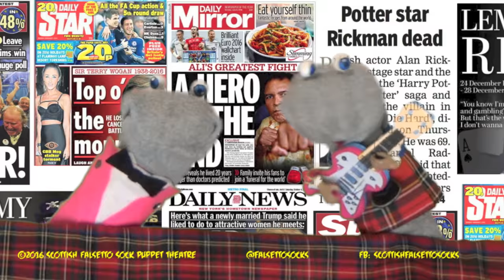One Year (2016) - Scottish Falsetto Sock Puppet Theatre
The Scottish Falsetto Socks nail the single worst thing about 2016.

 "The unparalleled pinnacle of comedy puppetry" ★★★★★ Venue
"Had every single audience member... laughing until they cried." ★★★★★ Edinburgh Evening News
 "One of the truly great comic inventions of our time" ★★★★★ Theatre Bath

The Scottish Falsetto Sock Puppet Theatre are “The Abbott & Costello of the sock world” (Time Out) or "Filthy Wee Tykes" (The Scotsman). These stars of stage, screen & Youtube bring you a new show of songs, sketches, socks and violence on topics far and wide.

They've been called "the unparalleled pinnacle of comedy puppetry" (★★★★★ Venue magazine), and now you'll see why.

★★★★★ "Accessible, contemporary and ridiculous" - Brighton Argus May 2016
★★★★½ "Make you glad to be alive" - Liverpool Sound & Vision August 2016
★★★★ "Howling with laughter from the opening moments to the finale" - one4review Aug '16
★★★★ "Eat your heart out, Olivier" - What's On May 2016
★★★★ "Comedy genius at work" - Theatre Bath April 2016